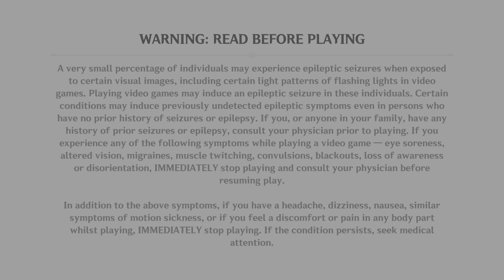Genshin Impact Gameplay Walkthrough Part 2711 (PS5)